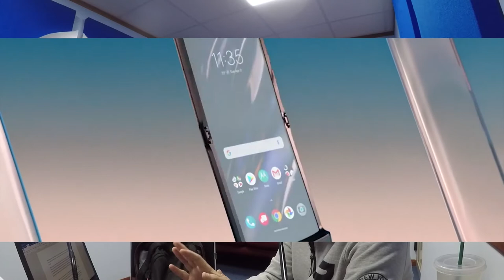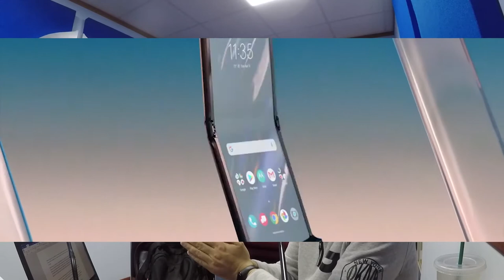Motorola presenta su nuevo Razar 2019 | CompuFormulaMx | 20 Nov 2019.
Según Motorola el equipo tiene un diseño compacto y de bolsillo que se abre para revelar una impresionante pantalla táctil de tamaño completo con la última tecnología.